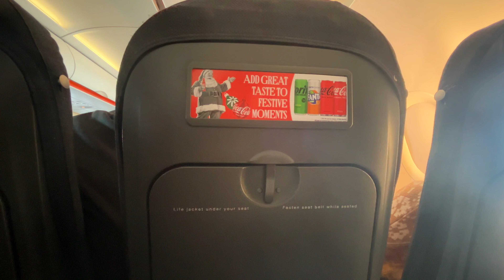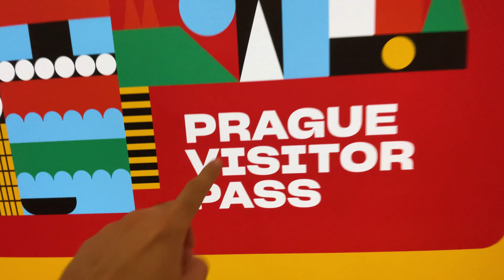REGALO un VIAGGIO con DESTINAZIONE SCONOSCIUTA🤐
Ed eccomi qui di nuovo 🙋‍♀️ con il PRIMO VIDEO del 2024, dove ti RACCONTERÒ come ho REGALATO un VIAGGIO con DESTINAZIONE SCONOSCIUTA a Teo 🤐!! L'impresa è stata abbastanza difficile ma divertentissima (Te la stra Consiglio!!!)
😎 Ma quale sarà stata la destinazione?!?!? Goditi il Video e GRAZIE per guardarlo!

✨ Attrezzatura che utilizzo per le riprese ✨
➢ 📱Iphone 13 (256 GB)
➢ 💻 MacBook Pro con Chip Apple M1 (13", 8GB RAM, 256GB SSD)
➢ 📸 GoPro Hero7

🎵 Music
Ti piace la MUSICA del mio video?  Ti REGALO 1 mese gratis così puoi usarla anche tu è SENZA Copyright 🔥 ➡️

Iscritti ad oggi: 687

00:00 REGALO un Viaggio con Destinazione SCONOSCIUTA
04:37 Teo scopre finalmente dove siamo!